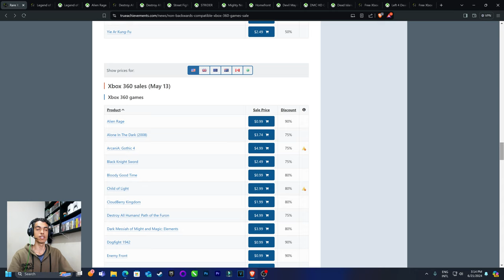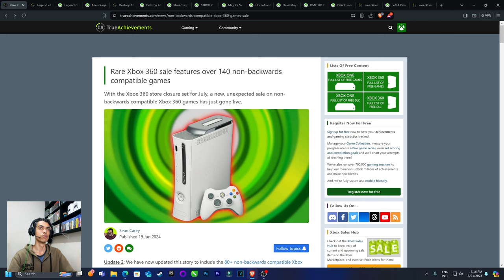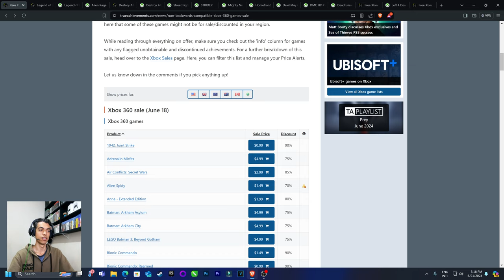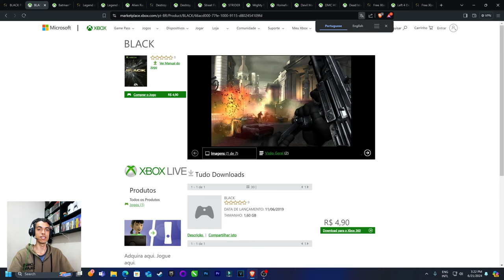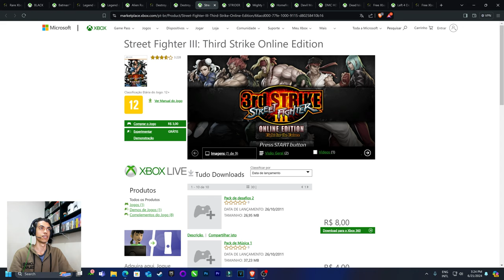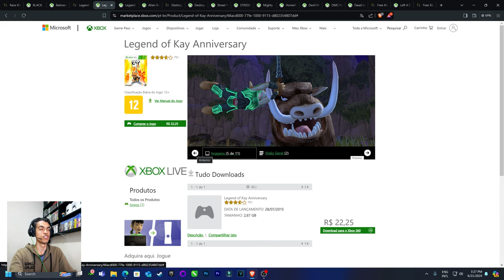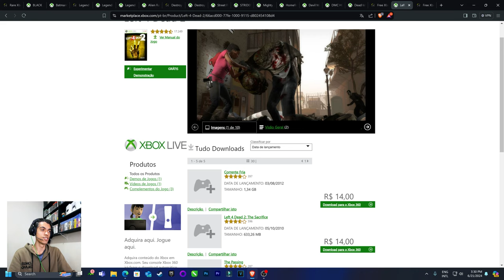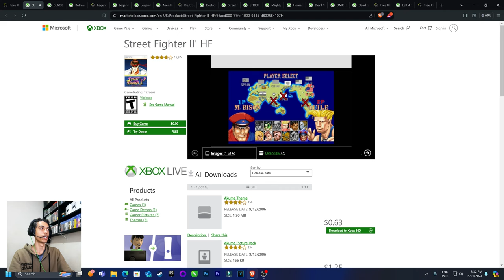Veja aqui o que comprar antes do Xbox fechar a loja!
URGENTE: Muitos jogos com descontos insanos, mas alguns deles vão se perder pra sempre em breve!